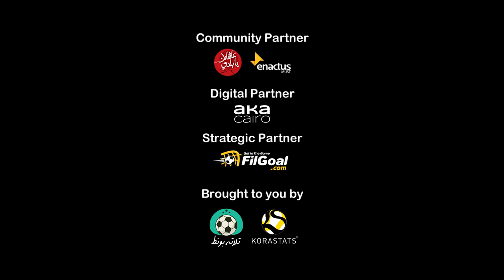أجمل أهداف الجولة الأولى بالدوري المصري للهواة